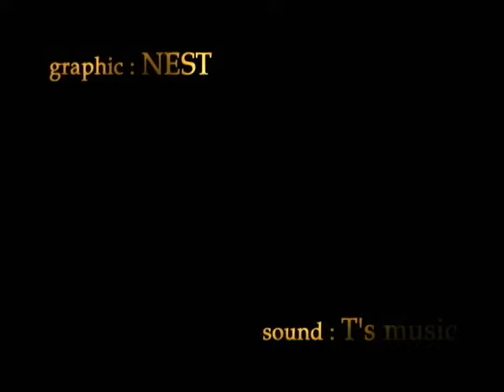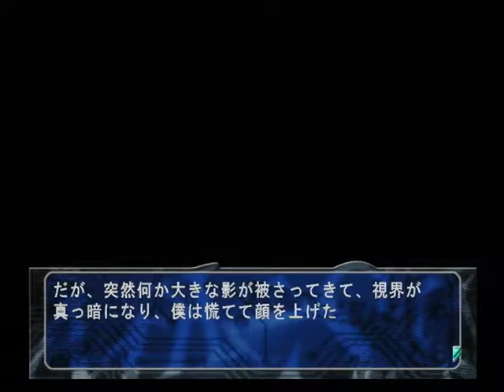【PS２】此花パック 此花３～偽りの影の向こうに～ ベストエンド Part３ ～ああそうか、美亜子のMか…… 【スタートオンゲームズ】【スタゲー】【JAPAGE】